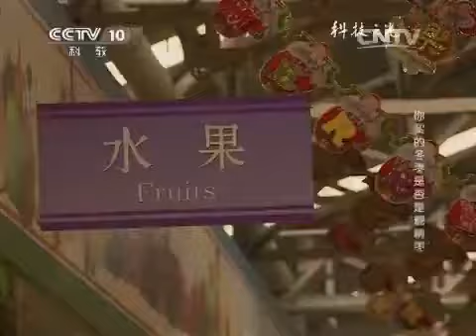20150128 科技之光 你买的冬枣是否是“糖精枣”